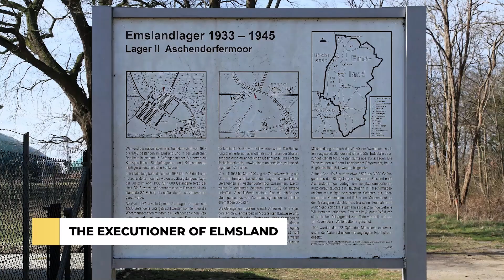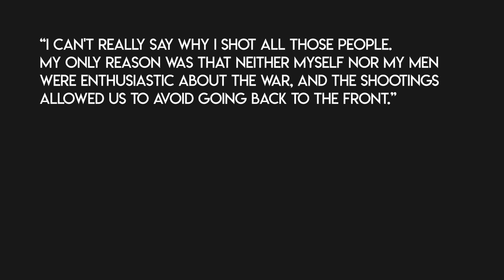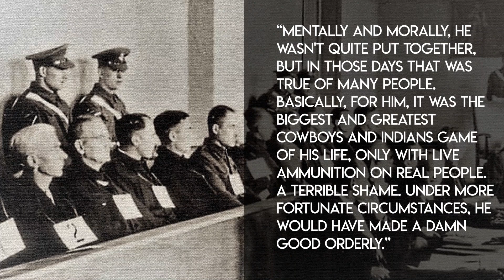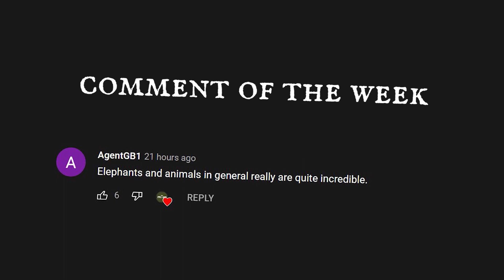The German Infantrymen who Faked being a Captain to Commit WAR CRIMES - How Did he Get Away With it?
Does the man make the uniform, or the uniform make the man? In this video, we tell the story of Willi Herold—the deserter who found a captain’s uniform and took charge of over a hundred German soldiers in the last weeks of WWII.

🎬Video Credits:
Narrator - Cam
Editors - Giorgi
Writer - Brad Dare
Researcher - Daniel

Chapters

0:00 Introduction
0:46 Young Willi Herold
3:05 The Collapsing Reich
4:11 “Detachment Herold”
7:36 The Executioner of Elmsland
9:30 Wanted War Criminal
10:55 Conclusion